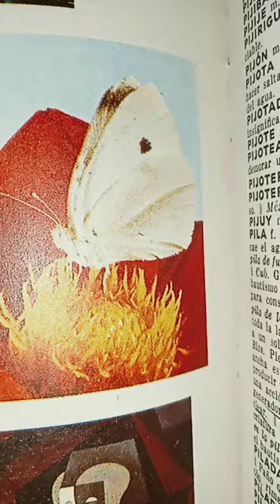Piero de. Las Misas.